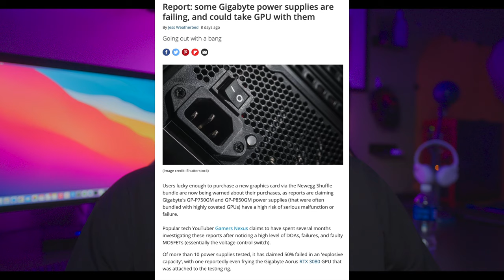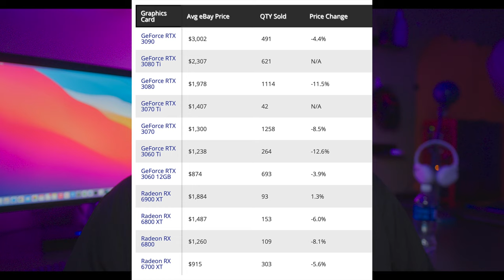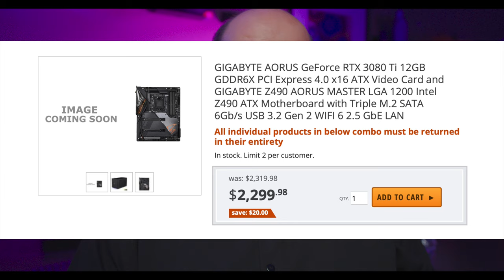GPU Shortage and Companies that TAKE ADVANTAGE of GAMERS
Let's discuss the recent news Gamers Nexus brought to light -  about certain GPU bundles and PSUs that are bad hardware. Some companies are not being consumer friendly in this time of great shortages.